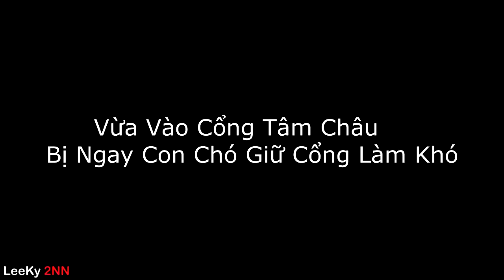Du Lịch Lâm Đồng Bảo Lộc | Khám Phá Đồi Chè Tâm Châu|Travel in Tam Chau Tea Field Bao Loc /LeeKy 2NN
Travel in Tam Chau/Tam Chau Tea Field in Bao Loc
one of the special day sunny and wonderful weather, i and my running mate go to visit Tam Chau tea field in Bao Loc province it's so beautiful about landscape.This is the first time i and my friend visit there, i feel really impressive with Tam Chau tea field.This is my short video i want to share for every one to know a little bit about it.If you guy have chance go to Bao Loc don't forget visit this field.Tam Chau it not too far from city center Bao Loc
                                                                               Leeky 2NN